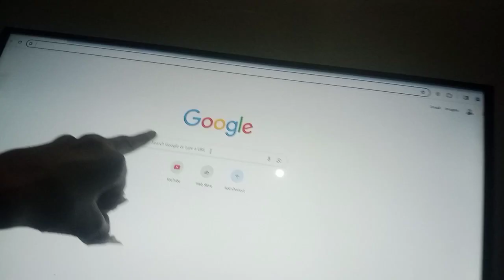March 8, 2024